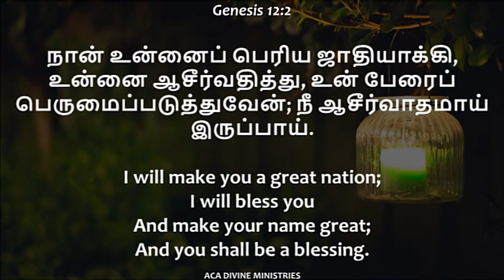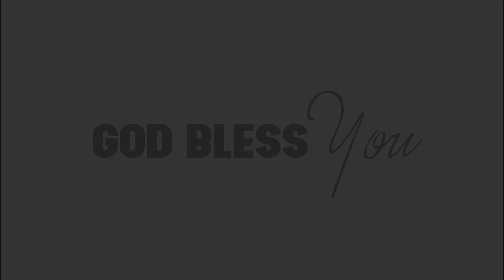நான் உன்னை பெரிய ஜாதியாக்குவேன் | தெய்வீக மன்னா | divine manna | ACA DIVINE MINISTRIES